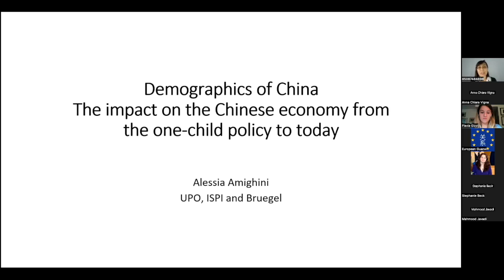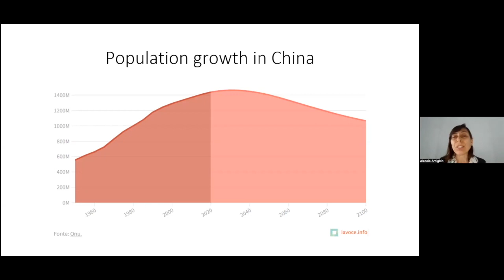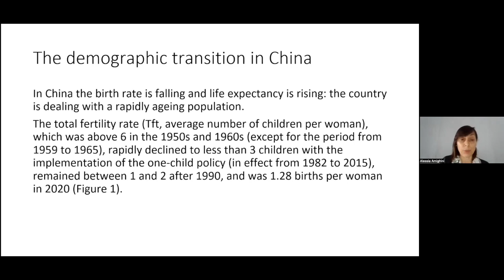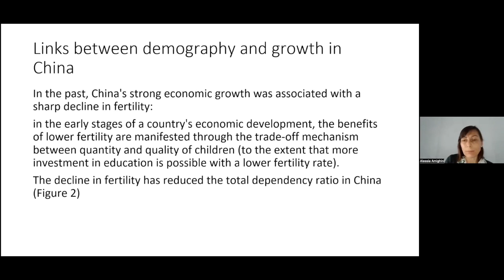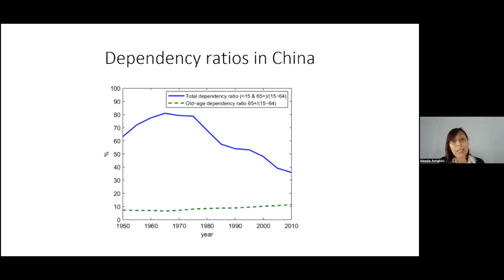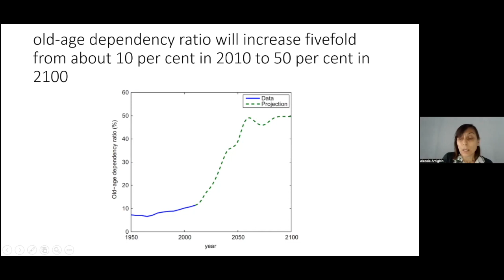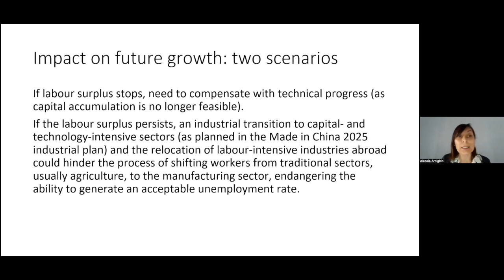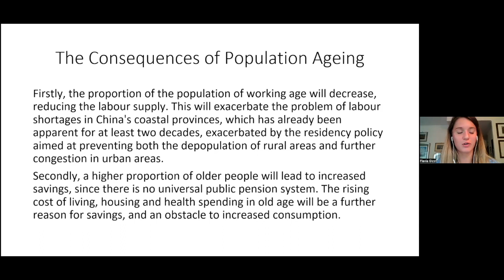Demographics of China. The impact on the Chinese economy from the one-child policy to today